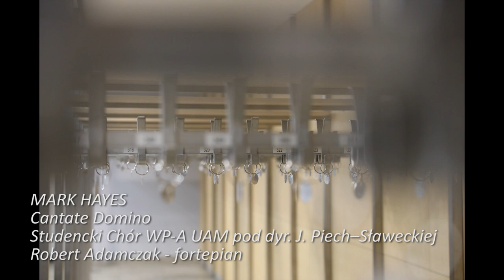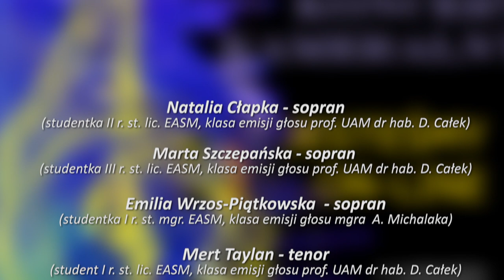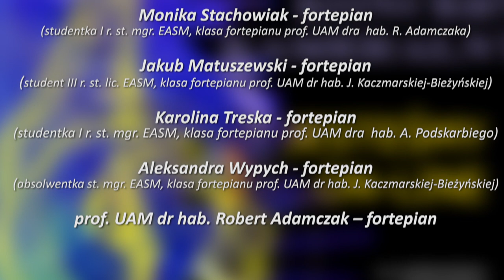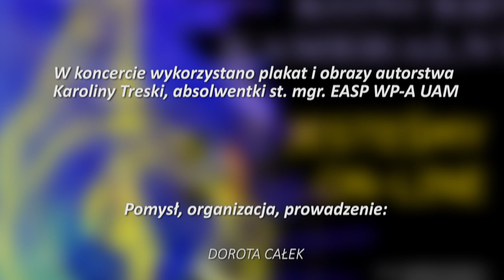IX Koncert Kameralny na WP-A w Kaliszu